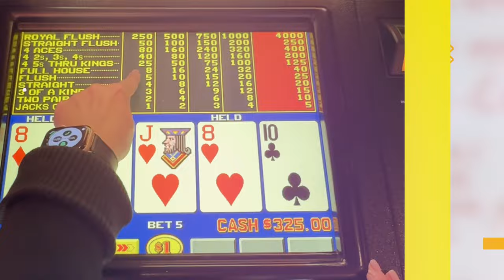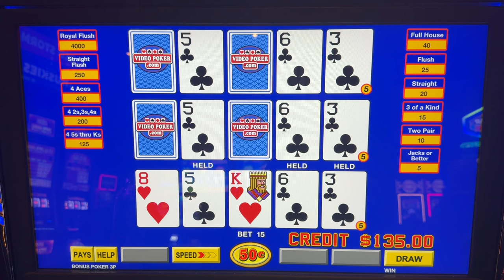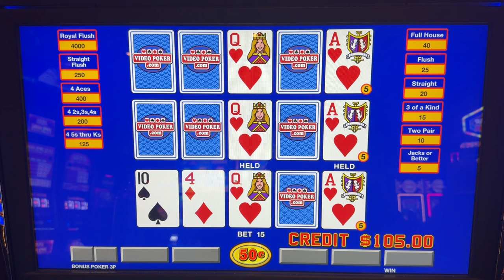Does Suzanne score on $7.50 a hand Triple Play Video Poker? Watch & find out at Rampart, Las Vegas!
I heart Video Poker!  Triple play can be great action, and even though $7.50 a hand is a good size bet (for me) good ole bonus poker keeps you in play for a good while without a lot of volatility on the bankroll.  It really helps motivate me to put out more content and bring you more action!  Appreciate you viewing and Thanks for stopping by Suzanne's I Heart Video Poker  ;)